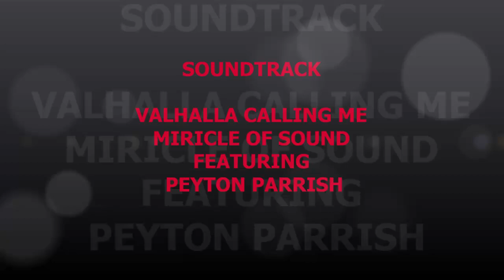Okimawiw Kevin, Crowns That Care Gala Coronation 37 Baubles & Bowties, October 14, 2023